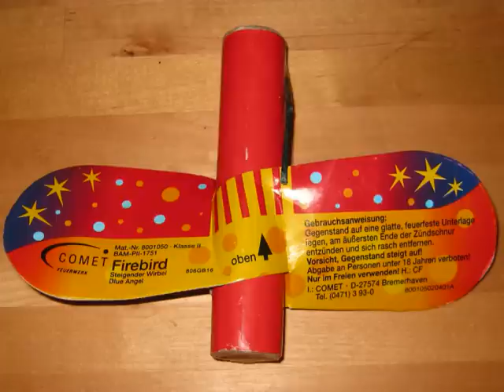Comet Firebird Blue Angel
Videoprojekt Silvester 2009